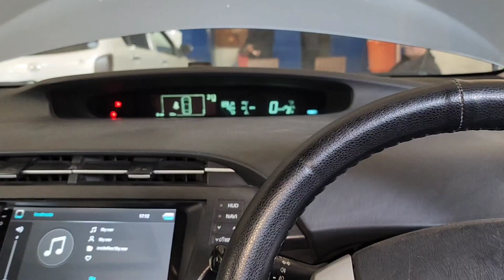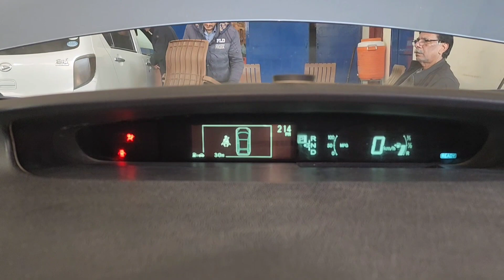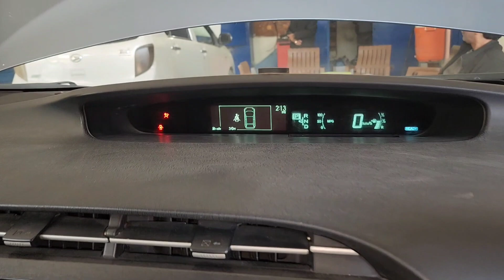Toyota Prius Hybrid issue of missing with indication of engine sign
Toyota prius Hybrid 2011
Toyota Prius Hybrid issue of missing with indication of engine sign p261b problem solution
Mansoor Ahmad EFI Auto electrician and Ac hybrid car workshop